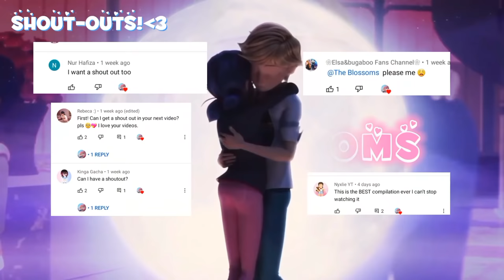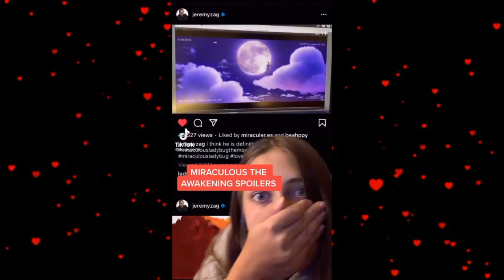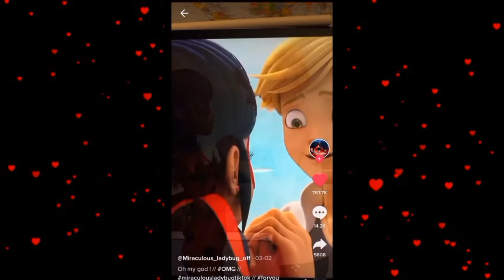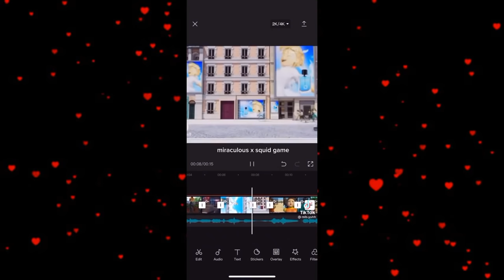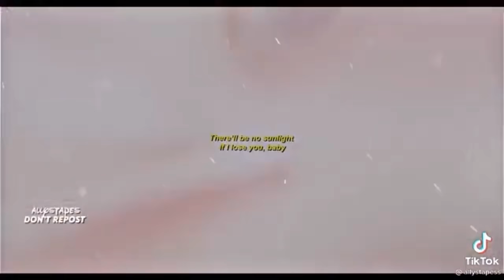Miraculous Tiktoks that made simple-man complicated||Follow marichat.vxx on tiktok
HEY MIRACLES!🐈‍⬛🐞🐈‍⬛🐞🐈‍⬛🐞🐈‍⬛🐞🐈‍⬛🐞🐈‍⬛

TITLE IDEA:
Miraculous Tiktoks that made simpleman complicated

Almost all of the tiktok edits are not mine